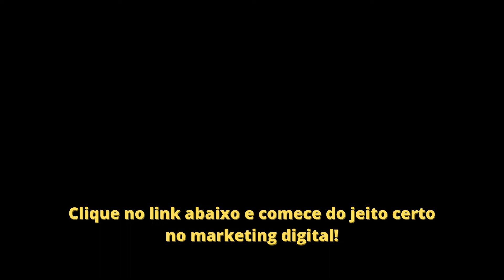COM 6 REAIS ELA FAZIA 10 VENDAS POR DIA!!! (JULIANA GOMES)